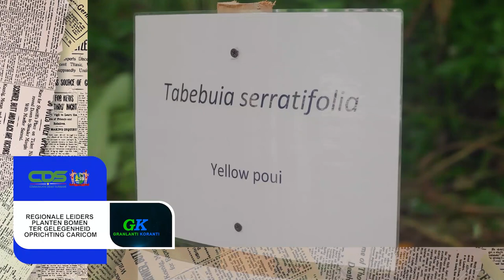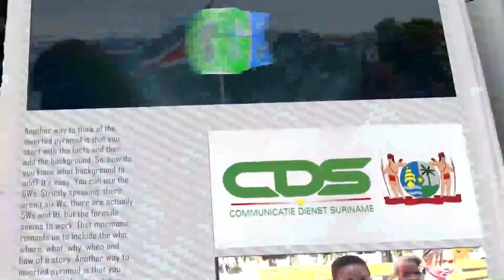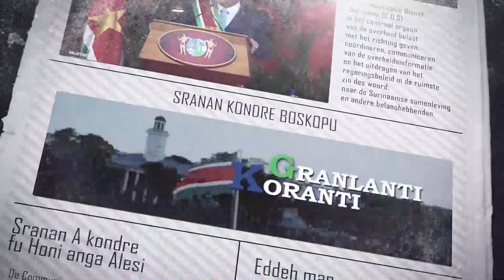𝔾ℝ𝔸ℕ𝕃𝔸ℕ𝕋𝕀 𝕂𝕆ℝ𝔸ℕ𝕋𝕀 (SARAMACCAANS) DD 6 JULI 2022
De onderwerpen in deze aflevering zijn:

-Regionale leiders planten bomen ter gelegenheid oprichting Caricom
-Mini Caricom Expo biedt Suriname ondernemers Exportpodium
-Premium Mottley roept Caricom op tot opkrikken Economische stabiliteit